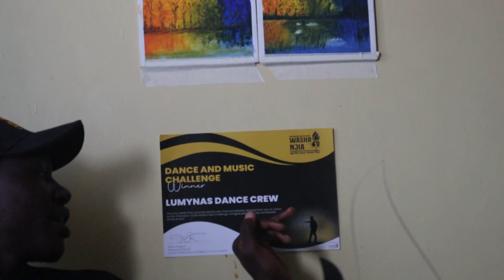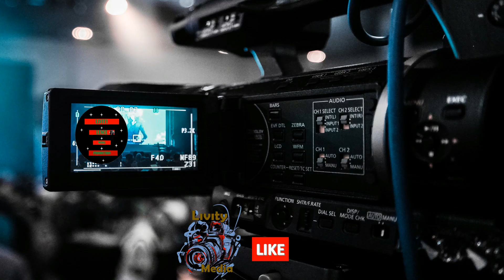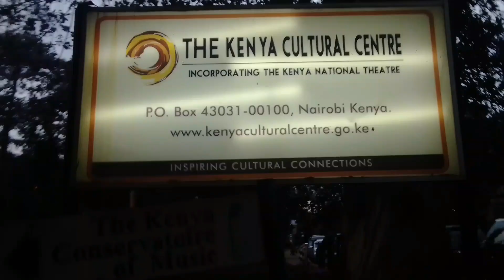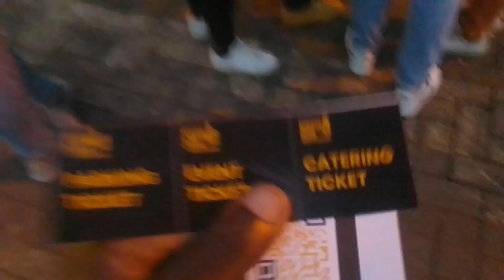The official launch of Washa Njia at the Kenya National Thearter.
washa njia officially launched and the event was very good. let us ignite our inner fire as youths. They gave out awards and trophies to the winners of their music and dance challenge. What a great day Enjoy the video.